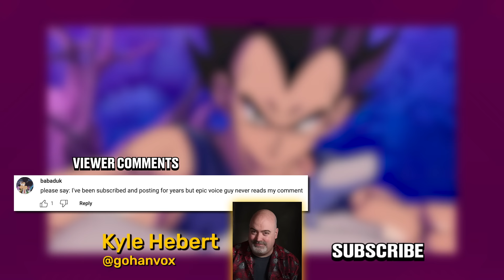Honest Trailers | Dragon Ball Super: Super Hero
Voice Narration: Jon Bailey aka Epic Voice Guy
Title Design: Robert Holtby
Written by: Spencer Gilbert, Danielle Radford, Lon Harris
Produced by: Spencer Gilbert
Edited by: Kevin Williamsen
Post-Production Manager: Emin Bassavand
Post-Production Coordinator: Mikołaj Kossakowski
Assistant Editor: Rebecca Castaneda
Director of Video Production: Max Dionne